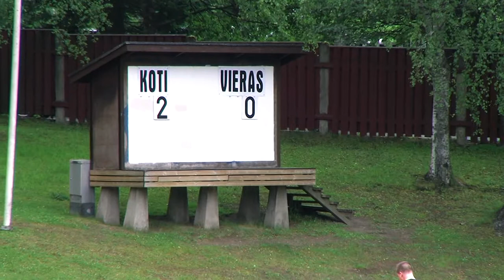TamU - TP-T / Tampereen piirin Kolmonen / 3.7.2016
Tampere United – TP-T 3–1 (2–0)
3.7.2016, Pyynikin kenttä, Tampere

37 min Tuomas Lehti 1–0
42 min Tuomas Lehti 2–0
77 min Riku Oras 3–0
84 min Yasir Al-Darraji 3–1